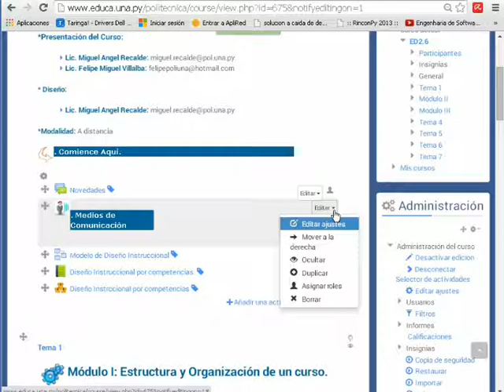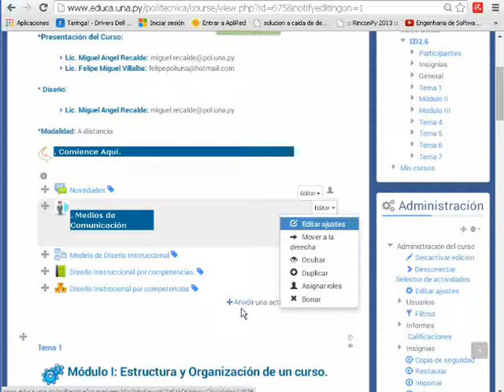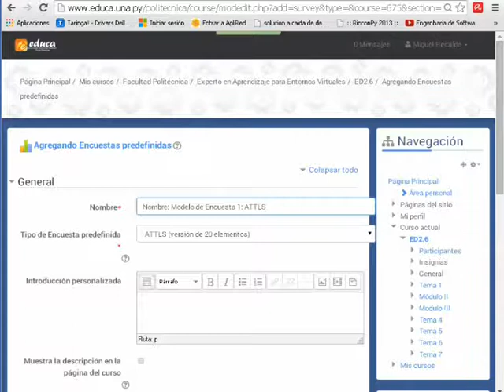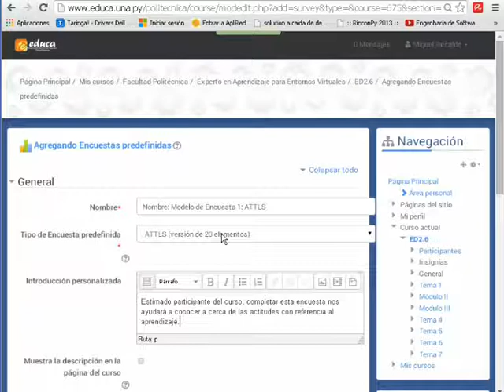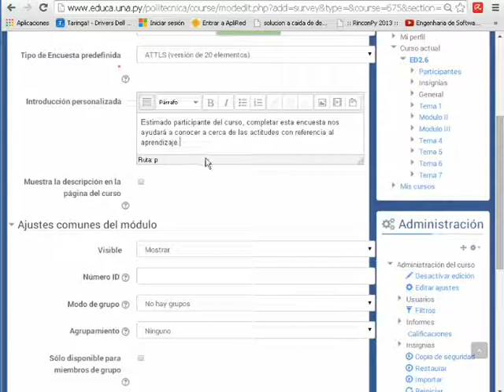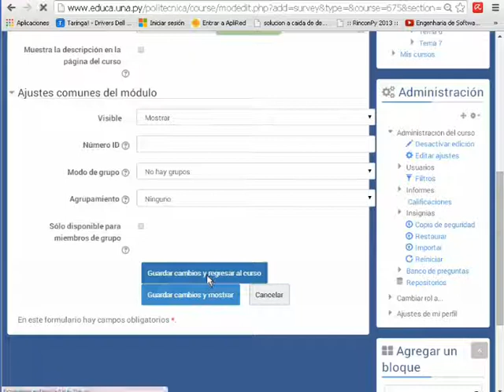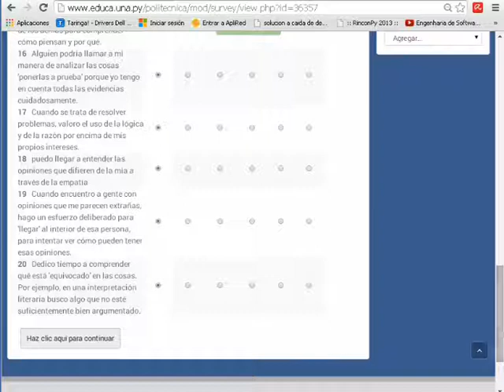Encuesta Predefinida Parte 1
Módulo Encuesta Predefinida - ATTLS